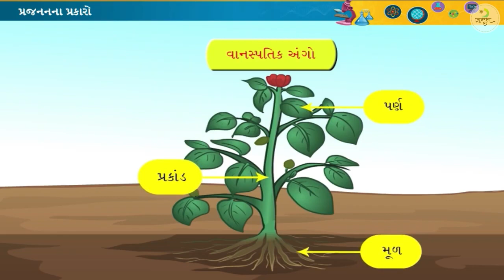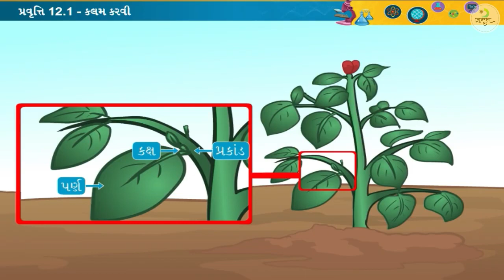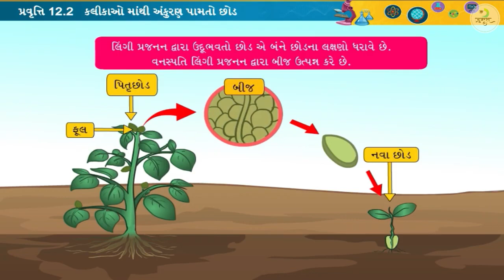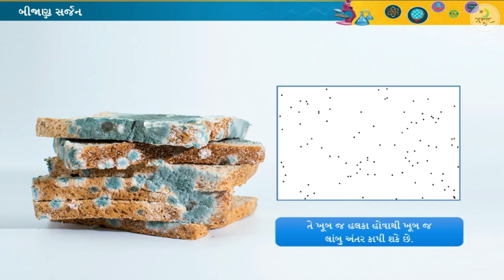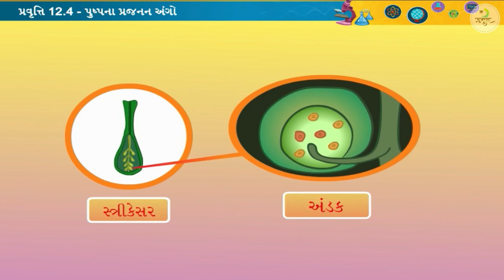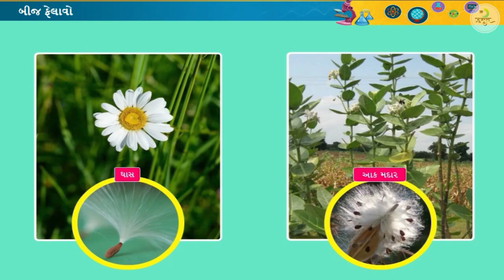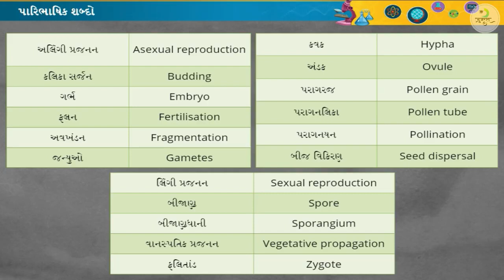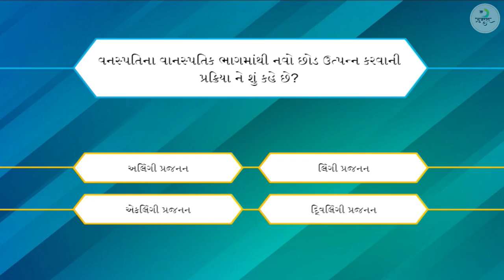ધોરણ 7 પ્રકરણ 12